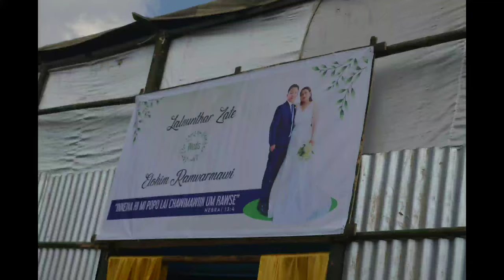Hn zatea ❤ Elo wedding photos collection